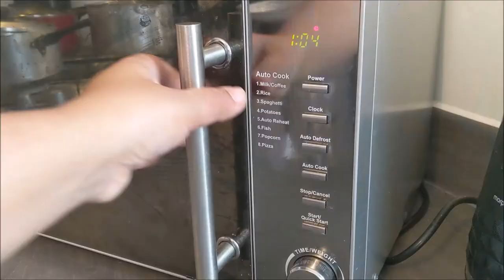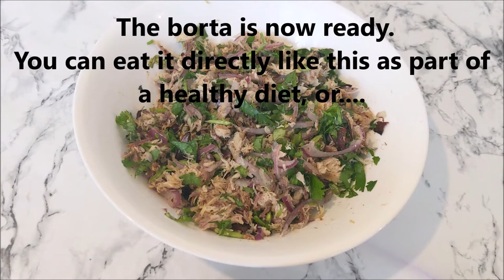Easy to Make Mackeral Bhorta | Fish Borta | Tinned Mackerel vorta | Mackerel fish Salad | Maas Satni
This is a delicious and quick recipe to make. You dont need any cooking skills for this as it involves no cooking,  just some basic preparation of ingredeints!! This recipe is made using tinned mackerel fish in brine, it is a type of bengali bhorta, you could even call is a mackerel salad, as its so healthy.
Some people may prefer to add in mustard oil for the taste and fragrance, however, I prefer to keep this recipe oil free. :) You could also add in a handful of spinach to it, if you wanted!!

If you have any queries or comments please ask in the comment box below and I will get back to you asap.